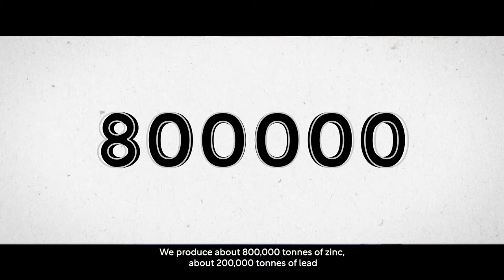Hindustan Zinc’s successful, digital sustainability journey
Arun Misra, CEO of Hindustan Zinc, divulges the company’s current position and how digitalisation plays a role in making underground mining sustainable

The Indian mining sector produces nearly 95 different minerals, consisting of fossil-fuel, metals, non-metallic materials, and other minor minerals. But as some of the major polluting materials are phased out in years to come, the emphasis is turning towards materials with applications in new technologies for sustainable development.

Particularly as more companies demand minerals for producing components like galvanised steel for construction and automotive parts use Zinc, this is increasing the level of input into mining those materials. Zinc has also become a major component in the switch to all-electric power with zi-ion batteries expected to be the ‘batteries of the future’.

Zinc, lead and silver are increasing in production and the Vedanta Group subsidiary, Hindustan Zinc, is taking charge of these resources in India. As a result of its strong market position, the company has seen great success in mining.

Follow the Mining Global story further...